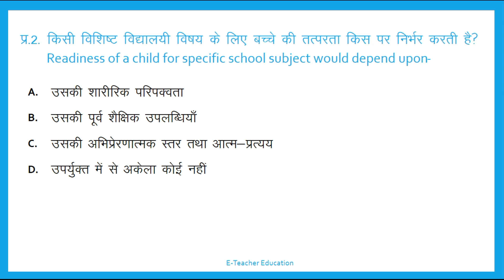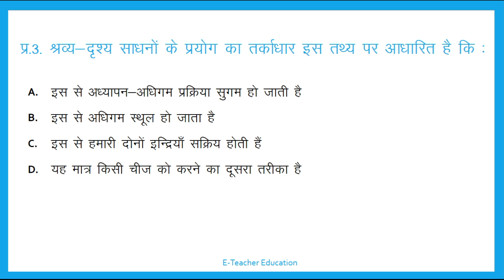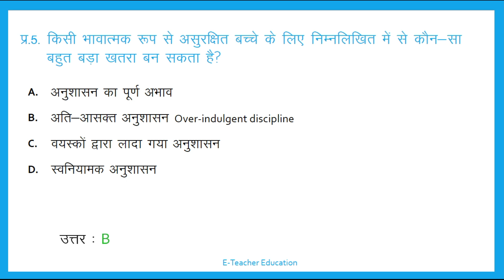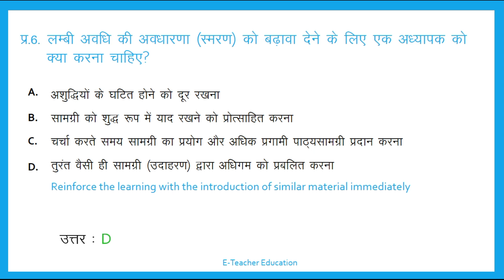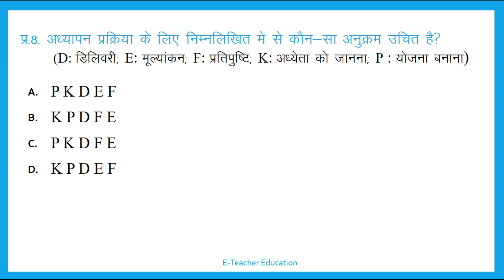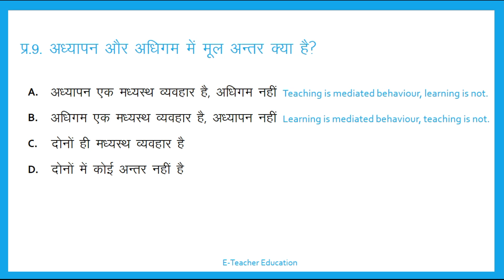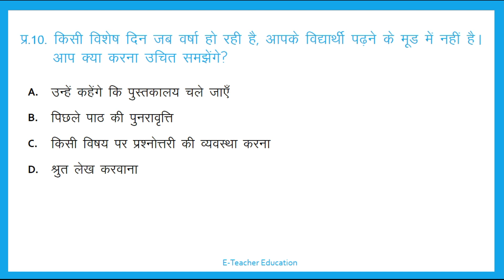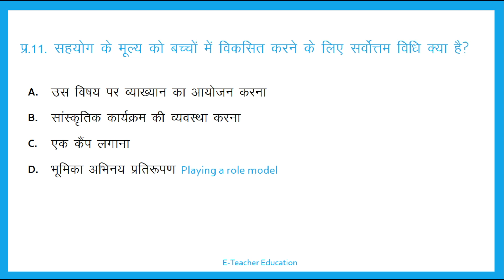Teaching Aptitude Test MCQs For B.Ed. Entrance Test Preparation By Binay KS Choudhary Hindi EP 19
शिक्षण अभियोग्यता/ अभिक्षमता परीक्षण के कुछ MCQs का विश्लेषण एवं समाधान Teaching Aptitude for B.Ed. Entrance Test : Analysis and Solution of Some MCQs
This video session is useful for the students who are preparing for B.Ed. entrance test of different universities or states like Jharkhand, Bihar etc. It may be useful for such students who are appearing in such exams where teaching aptitude related questions are.